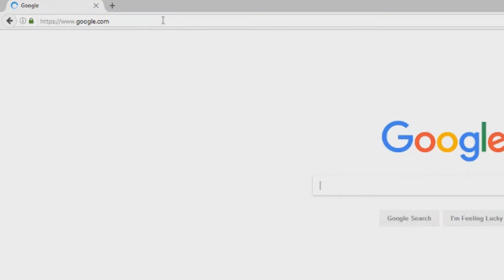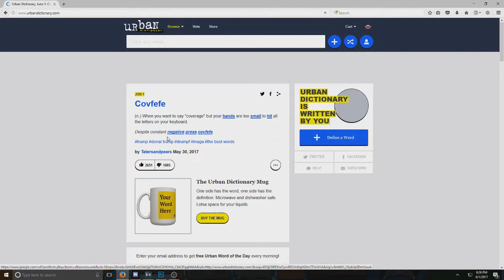JACSBOT AND TJACS Q&A! | 300 SUBSCRIBER SPECIAL!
~~Want to help make the stream better? No refunds or chargebacks will be given back.)

~Special D's~
+ $4.20 - MARIJUANA LEL
+ $6.66 - ILLUMINATI CONFIRMED

~~!commands in chat for JACSBOT

~~JACS Squad Discord Server (100 JACS Bucks for joining!)

Follow TJACS for Call of Duty: Zombies, Infinite Warfare Zombies, Black Ops 1 Zombies, Black Ops 2 Zombies, Black Ops 3 Zombies, Exo-Zombies, Overwatch, Zelda, H1Z1, Outlast 2, Kingdom Hearts, Resident Evil, and much more content!

~TJACS GIFTCARD GIVEAWAY: Hey guys, I am having a giftcard giveaway when I reach 400 subs! All you have to do is be subscribed to my channel when I hit 400 subs (make sure your subscriptions are NOT private so I can see you), or you can follow me on Twitter for updates on my channel for a SECOND chance to win! Thank you all for the support, and the best of luck to you all!

~Streaming Schedule~

~Sunday-Thursday: Starting between 7pm-10PM CST
~Friday/Saturday: Random chance of a stream, but otherwise no stream!